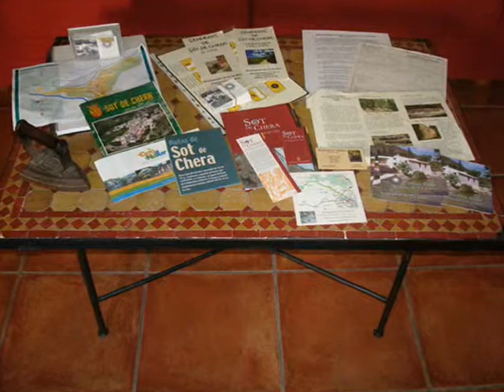Sot de Chera. MOLINO TÍO LUCERO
Quédate a dormir en Sot de Chera.